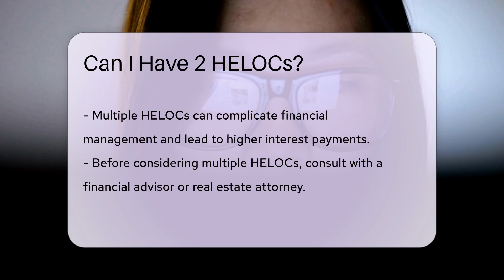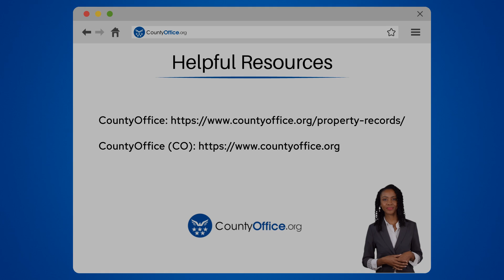Can I Have 2 HELOCs? - CountyOffice.org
Can I Have 2 HELOCs? In this insightful video, we delve into the topic of Home Equity Lines of Credit (HELOCs) and the intriguing question of whether having multiple HELOCs is a viable option for homeowners. Discover the nuances of lenders' policies regarding multiple HELOCs and the potential impacts on your financial well-being. Learn about the risks and benefits associated with having more than one HELOC and how it can affect your overall debt management. Consult with a financial advisor or real estate attorney to navigate the complexities of multiple HELOCs effectively.